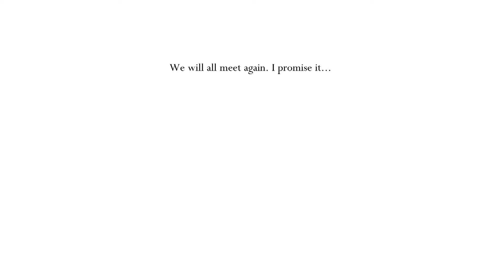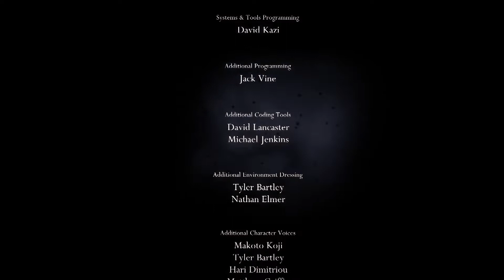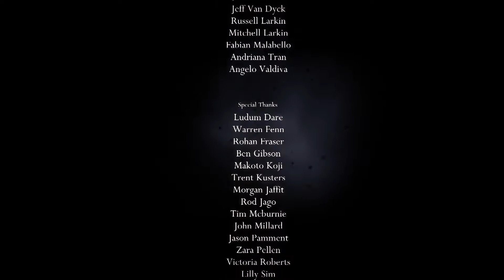Hollow Knight [Steel Soul] Part 21 - The Final Hurdle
My Steel Soul run of Hollow Knight!
The Finale of our adventures in this Steel Soul Run of Hollow Knight before the God Home DLC. Will we win the run or will we fall at the final hurdle?

֎жжжжж֎жжжжж֎жжжжж֎жжжжж֎жжжжж֎жжжжж֎
 Future Plans: MewTwo/Pika Video, Continuing Hollow Knight Steel Soul, Valorant Omen Split/Breeze/Fracture, Far Cry 2 Edited Playthrough, Ghostrunner Blind Playthrough
֎жжжжж֎жжжжж֎жжжжж֎жжжжж֎жжжжж֎жжжжж֎